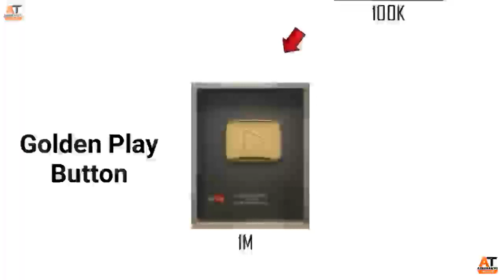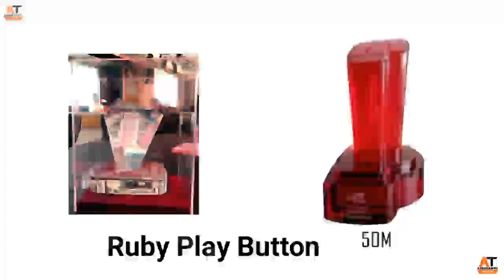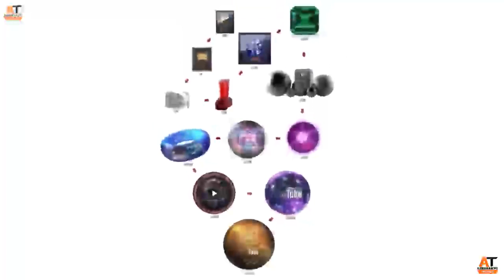THE EXPLANATION OF ALL YOUTUBE BUTTON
How to make all of this